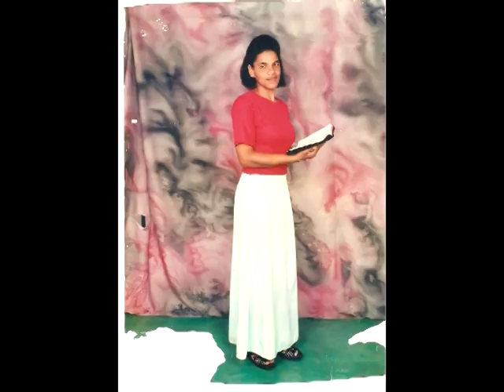Missionária Marli Pereira